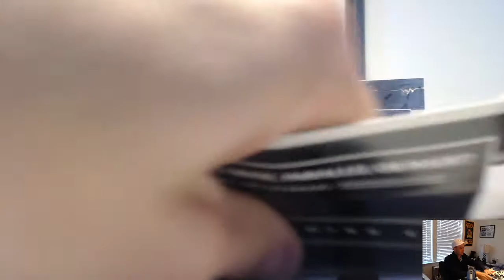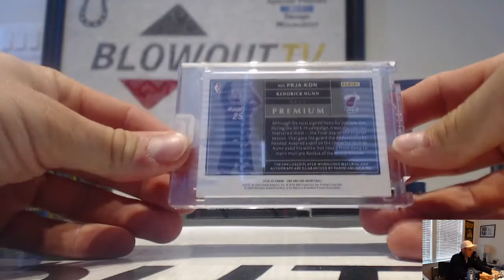Diane's 19 20 Panini One and One Basketball Box Break April 27th